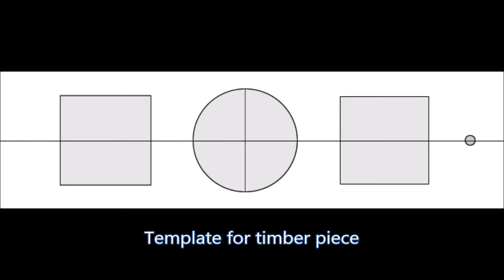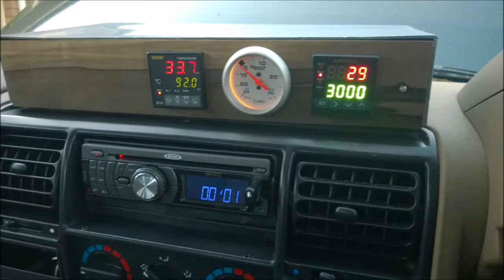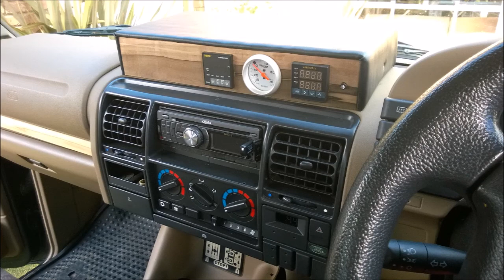Land Rover Discovery 1 : DIY dash console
This video shows a photographic account of how I designed and made up my dash console for my Land Rover Discovery 300tdi.  I used a cheap plastic tool box, cut up to shape and a piece of sassafras timber as the fascia for the gauges.
Note: My videos are not a tutorial/how to. I am not a qualified mechanic so please refer to your workshop manual with your work. Do not use the content on my channel as a replacement for a workshop manual or mechanic.